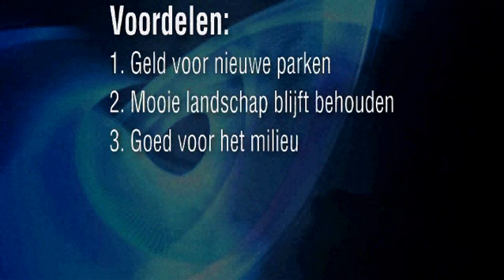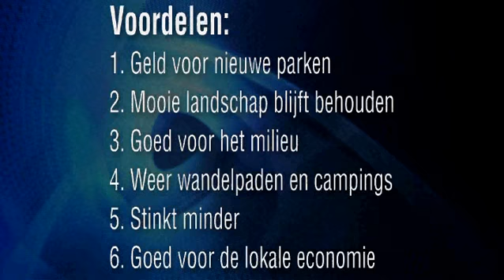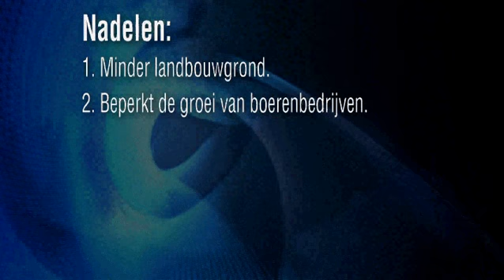De statenfilm over nieuwe landgoederen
Nate van der Kous leest het Statenspel nieuws over nieuwe landgoederen  van de provincie Overijssel waarmee het Statenspel van Jong Overijssel Doet mee wordt ingeleid.